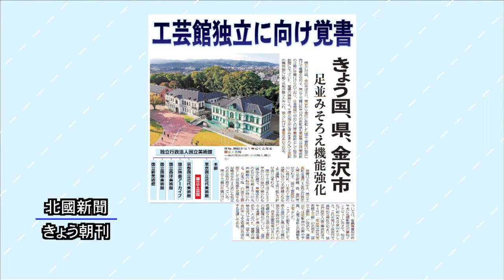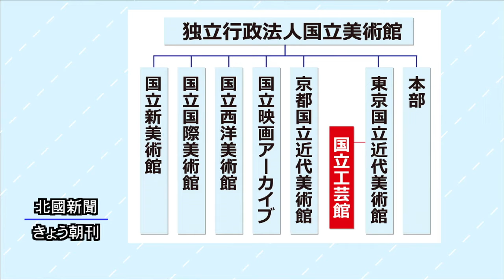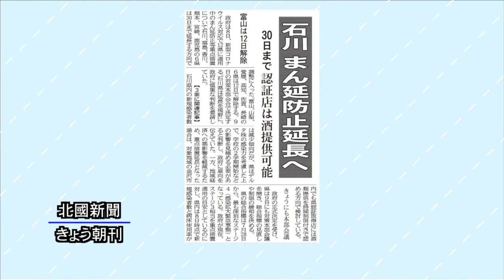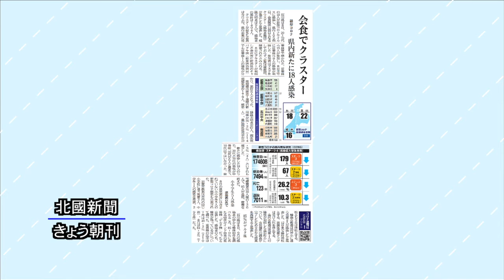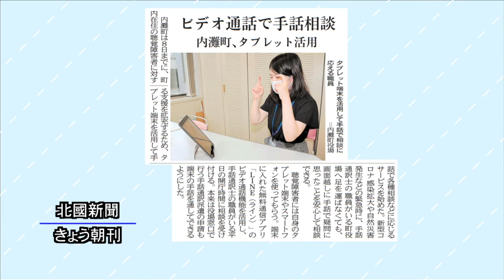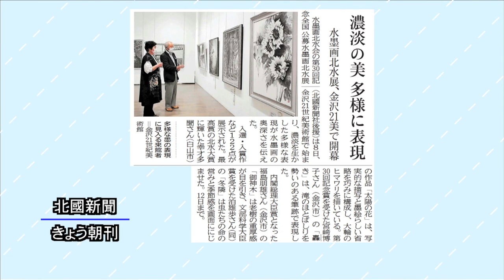北國新聞ニュース（昼）2021年9月9日放送